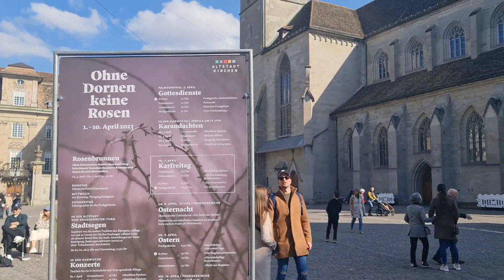2023 04 09 ore 16 47 02 Zurigo 24 (centro città)